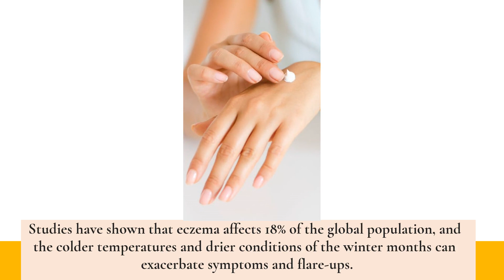Canada's Most Preferred Vegan Age-Defying Skin Toners & Lotions For Itching, Dry & Sensitive Skin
Are the years beginning to wear on your skin, or is it the dry weather? Whatever the cause, GOGE Lifestyle has an organic skin care product for you. to learn more!